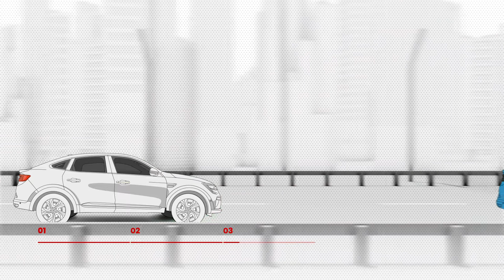Novi MEGANE CONQUEST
Novi MEGANE CONQUEST održava udaljenost od drugih vozila u voznom traku i prilagođava brzinu kretanja uz adaptivni tempomat, čak i pri velikim gužvama. Kako funkcionira? Pogledaj u videu! 🔝